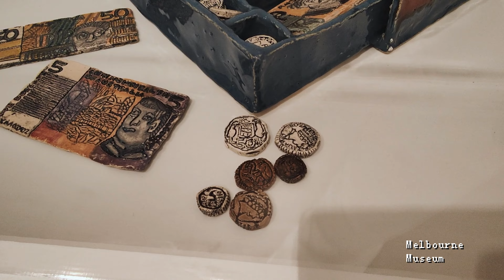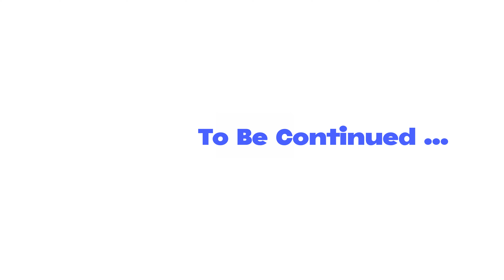A Fantastic Trip in Melbourne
This is a fantastic trip in Melbourne and we have around by modern and creative things!!! Love it! Hope can go there again!